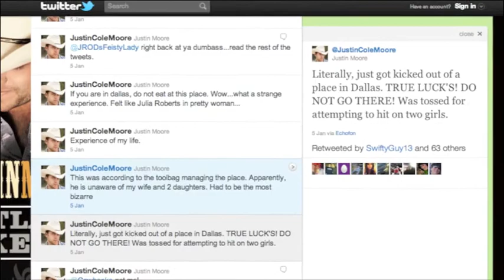Go Country 105 Country Music News with Ryan Fox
Ryan Fox gives you the latest Country News direct from Hollywood! Lady Antebellum's Hillary Scott gets hitched! + Justin Moore gets booted AND Miranda Lambert gets bit by the acting bug! Watch! And follow Ryan on twitter @